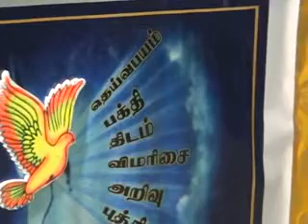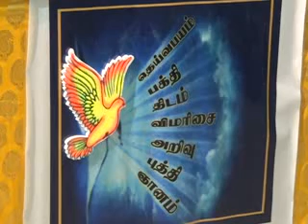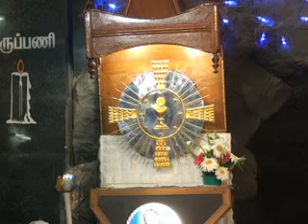Holy Cross Tv Daily Catholic Tamil Mass-25-05-2015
Today's Morning Mass Offered by Rev.Fr.Robert, Asst. Parish Priest of Lourdes Shrine, Villianur, Pondicherry..INDIA